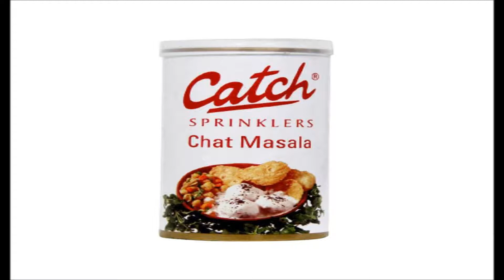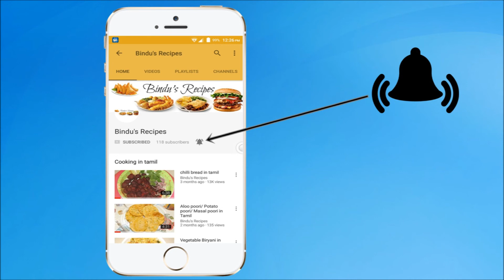பிட்ஸா தோசை / Pizza dosa recipe in tamil / How to make dosa pizza at home / with english subtitles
This video is about the preparation of pizza dosa with easily available ingredients at home.

Wwatch: "Rava Malpua Recipe |  ரவா மால்புவா |How To Make Juicy Sooji Malpua At Home| No Maida| WIth Subtitles "